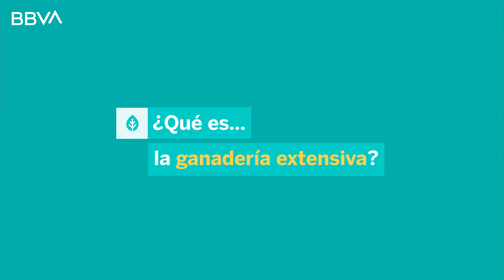¿Qué es la ganadería extensiva? | Píldoras de sostenibilidad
La ganadería extensiva aprovecha de manera eficiente los recursos del territorio con las especies animales adecuadas. Consulta todas sus claves. Más información